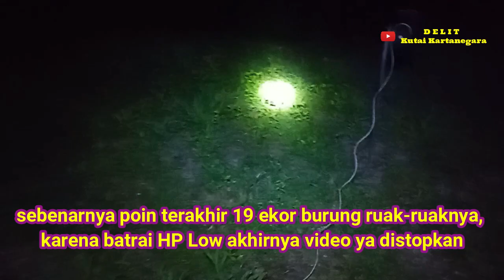CARA MENDAPATKAN RUAK-RUAK DIMALAM HARI SANGAT MUDAH